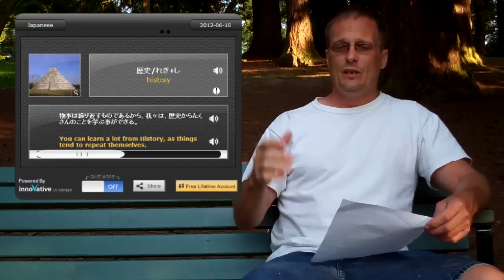Check this 糞 out!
物事     は 繰り返す ので ある から、
Monogoto wa kurikaesu node Aru Kara,
   我々    は、歴史 からたくさん の こと を
wareware wa, rekishi kara takusan no koto  wo
  学ぶ  事ができる。
manabu koto ga dekiru.